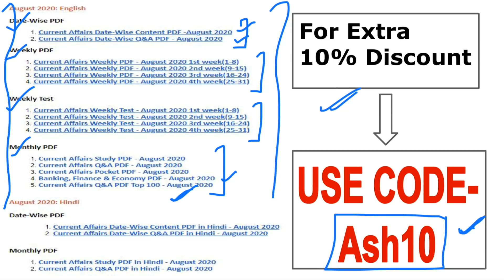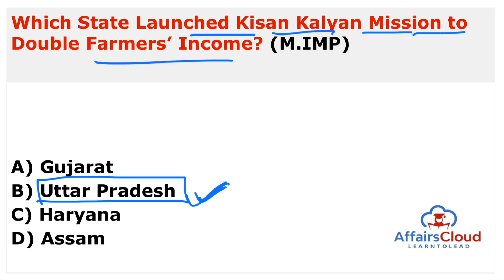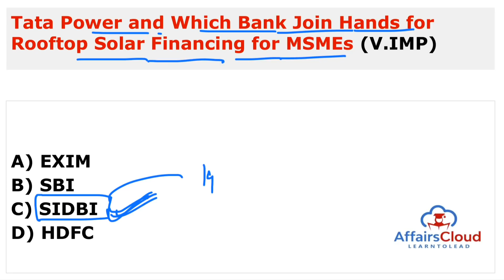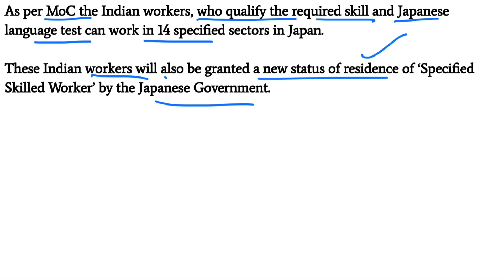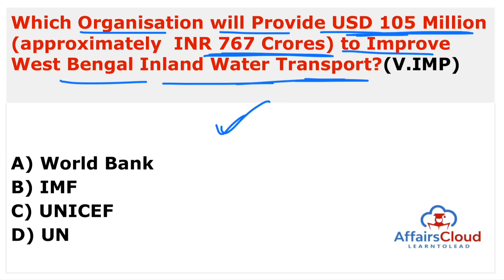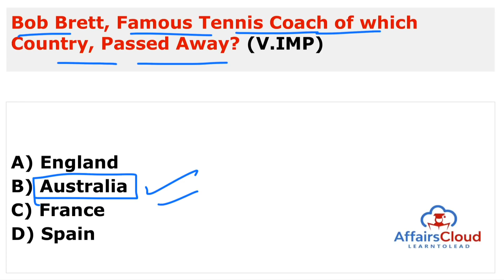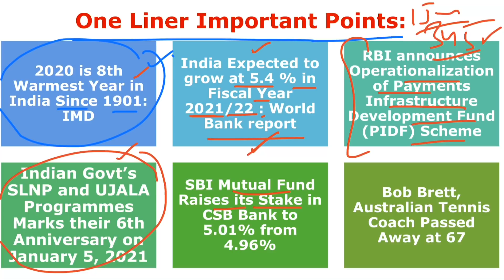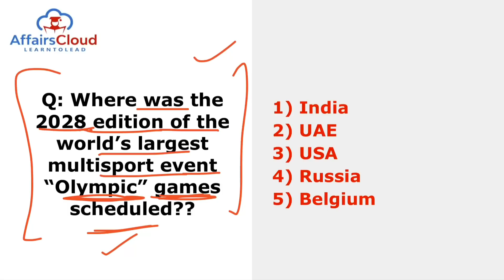Current Affairs 7 January 2021 Hindi | AffairsCloud Today for All Exams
**Read Current Affairs 7 January 2021 - Hindi**
In this video we will discuss the daily current affairs of January 7, 2021.
**AffairsCloud Excluded News 2020**
1.GA Questions Asked in IBPS Clerk Mains Exam 2020 – 90% Questions Covered by AC
2.GA Questions asked in SBI PO 2019 Main Exam
3.GA Questions asked in SBI Clerk Main Exam 2019
4.GA Questions asked in IBPS PO Main Exam 2019
5.GA Questions asked in RBI Grade B Prelims Exam 2019
6.GA Questions asked in IBPS RRB Clerk Mains Exam 2019
7.GA Questions asked in IBPS RRB PO Mains Exam 2019